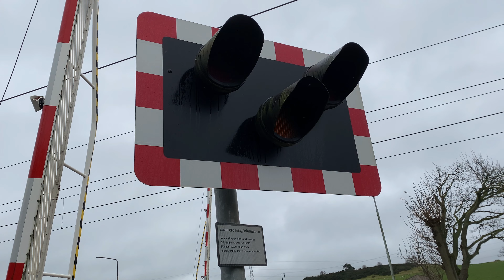Kirknewton Level Crossing | 04/12/21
I was too cold to bother getting a photo so I just decided to record this since the climate change Pendolino was passing, and it's been a while since I've done a LC video.

Kirknewton is in West Lothian and is situated on the West Coast Mainline and Shotts Line. Services by ScotRail, Avanti West Coast, TransPennine Epxress, CrossCountry & LNER can be seen here.

--𝗩𝗶𝗱𝗲𝗼 𝗜𝗻𝗳𝗼𝗿𝗺𝗮𝘁𝗶𝗼𝗻--
This video was edited with Wondershare Filmora X.
The thumbnails were created with Pixlr & Canva.